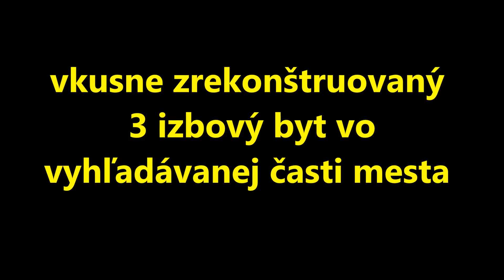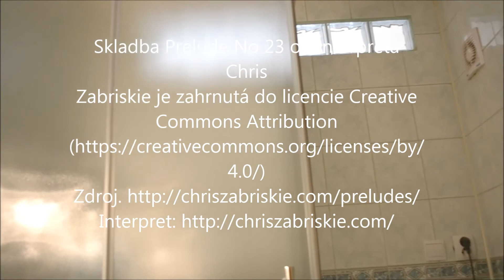3 izb BYT LUČENEC